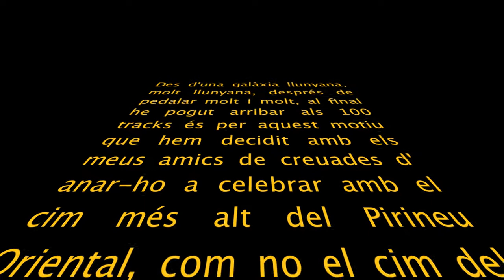PUIGMAL 2011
PLANOLES-DÒRRIA-PAS DELS LLADRES-PUIGMAL-FONTALBA-FONT DE L'HOME MORT-ESTREMERA-PLANOLES